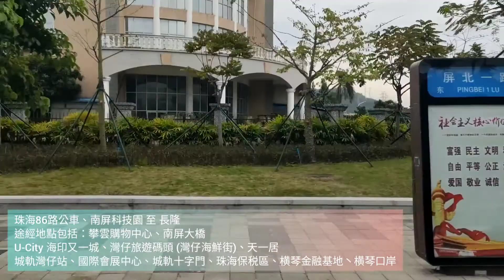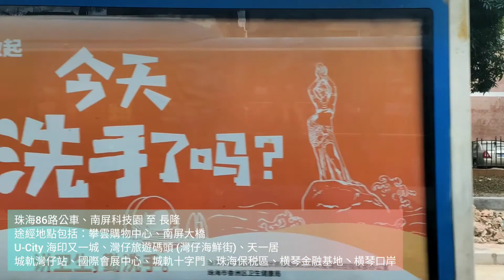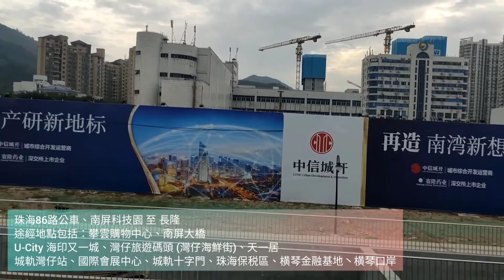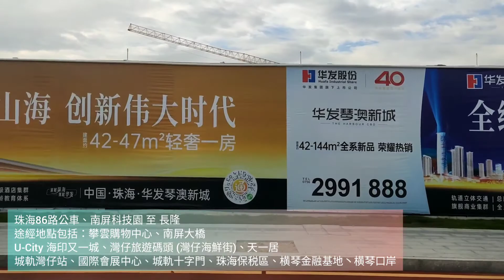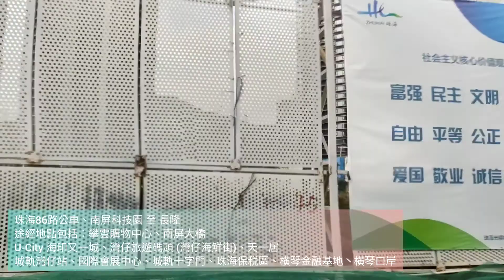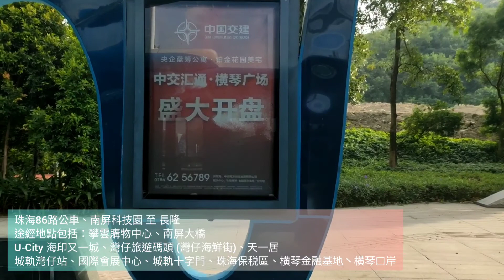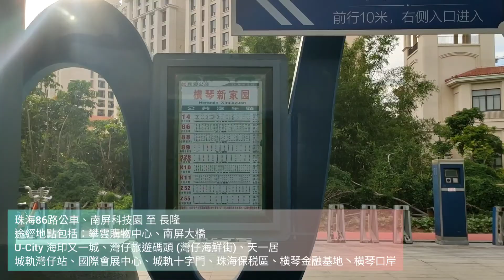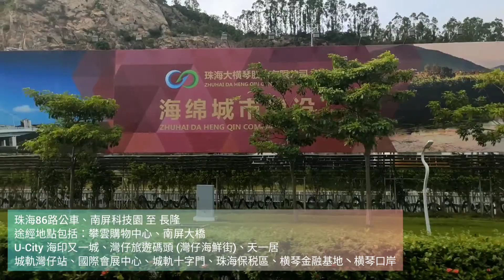Zhuhai Route 86 Bus 珠海86路公車▪ 南屏科技園 至 長隆 (途經 南屏海鮮街、天一居、南山、横琴口岸、十字門、珠海南山)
珠海86路公車▪ 南屏科技園 至 長隆 (途經 南屏海鮮街、南山、横琴口岸、十字門、珠海南山)

00:01 南屏科技園
01:20 天威科技園
04:10 屏北二路中▪華綸無紡布有限公司
06:00 攀雲購物公園
07:48 科技新村
08:40 南泰明灣
11:47 南屏大橋
14:00 南屏公車站▪南屏海鮮食街位置 (拆卸中)
15:28 興建中的U-CITY海印又一城&海印電影院
17:00 珠海南山
19:30 鴻景花園▪灣仔中學
20:15 福海港大酒樓▪漢庭酒店
20:28 灣仔旅遊碼頭▪灣仔海鮮街▪灣仔海味中心▪華發城建國際海岸花園
21:23 天一居▪沈永年出片介紹樓盤之一
21:55 南灣南路北▪華發租售中心▪銀華酒店
22:40 城軌灣仔站
23:50 北大希望之星
24:38.國際會展中心
26:07 城軌十字門
26:58 南灣南路南
28:00 珠海保稅區
30:55 十里山海琴臻墅
32:08 橫琴大橋南
33:00 横琴金融基地
34:20 環島東路中
35:10 銀鑫花園
37:00 橫琴口岸東
40:00 横琴中央滙
40:35 横琴新家園
41:35 粗沙環
42:40 環島東路南
44:00 横琴客運碼頭
45:36 長隆大道東
47:00 横琴灣酒店
49:20 長隆▪海洋王國▪企鵝樂園
[感想]
南屏常住人口14萬、為珠海市中心之一、設有大型地標商場「華發商都」。而南屏街口區域是一個著名的紅燈區、晚上的小巷裡、常看到站街妹。

灣仔人口約3萬。除海鮮街外、亦設有珠海保税區。十字門完全是商業大廈或住宅大廈之類的建築物、根本没有任何商舖。可能下車拍攝十字門、來一輯十字門特集、或許騙得觀看次數。但十字門除了大廈之外、真的沒有好拍。筆者為免浪費時間、也没下車拍攝。之前YOUTUBER宒大大炒作十字門樓價潛力高、但區内没人口增長的情況下、也只不過是一個天馬行空的想法。

除宒大大外、另一Youtube神棍、灣區港人攻略的Kent老吹灣仔至澳門坐船只需三至五分鐘。而筆者曾出片介紹珠海灣仔、乘船來回澳門每程也需6分鐘

旨在分享、非廣告内容。